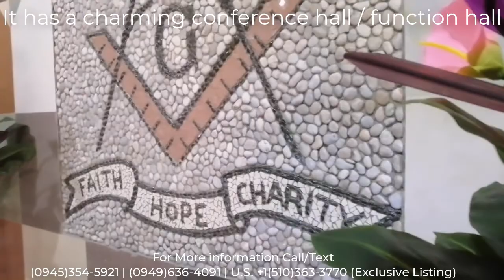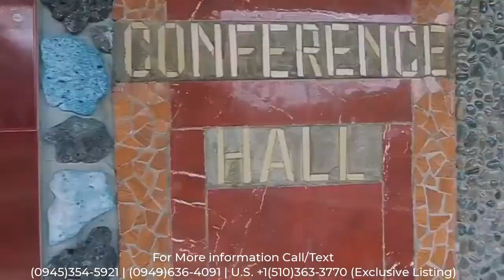ON Hold - A Resort for Sale in Luna, La Union (An opportunity of a lifetime)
Resort is equip with 16 bedrooms with its own private bathroom. 2 penthouse rooms with 360 view of from east to west. With a mini-mart and restaurant. 2 recreation area, Garden area for wedding ceremonies, Fish pond, and much more.

Property has its own parking area.

All inclusive.

We are Licensed Real Estate Brokers.

MV Realty Services

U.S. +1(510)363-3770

PRC#0031760
PRC#0007710